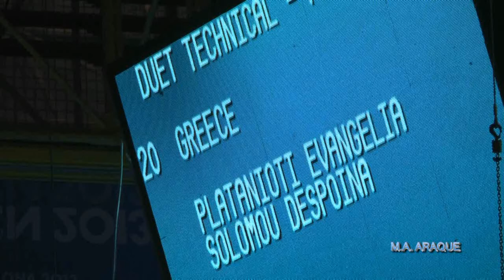2013 07 20 MUNDIAL 02 DÚO TÉCNICO 19 GRECIA